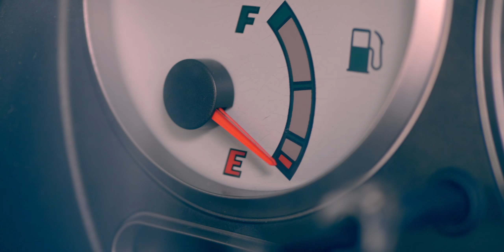Ruma Raya Special Part 1 of 3 - The Legendary Driver (Pemandu Legendaris)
Getting to Mak Cik’s rumah is a piece of cake. How true is that?! Don’t miss out on our light-hearted short film series this coming Raya. Find out about Mak Cik’s eventful encounter with Thomas.

Untuk mendapatkan rumah Makcik adalah perkara yang sangat mudah. Betulkah itu?! Jangan ketinggalan dalam siri filem pendek kami yang dapat menceriakan suasana Hari Raya yang akan datang.

Ikutilah Youtube kami sekarang juga untuk memastikan diri anda.